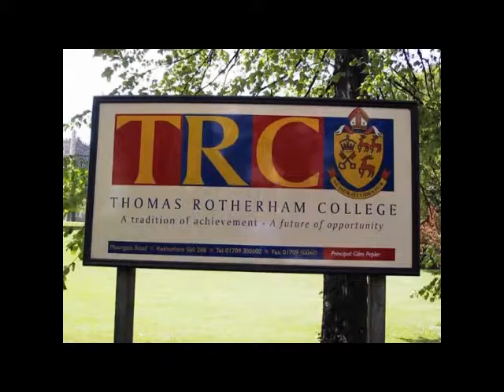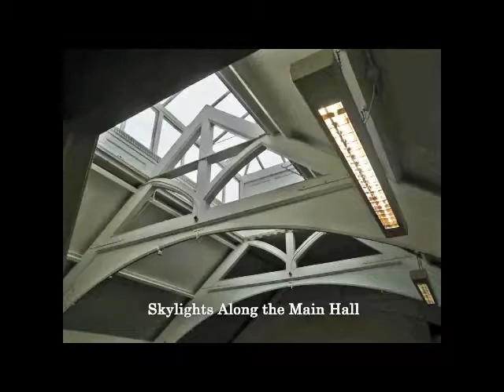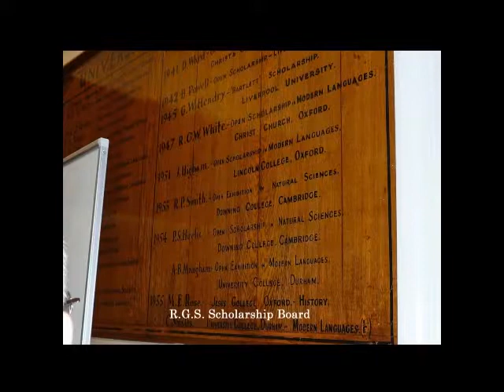How RGS Became TRC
Photographs taken at Thomas Rotherham College in 2014.